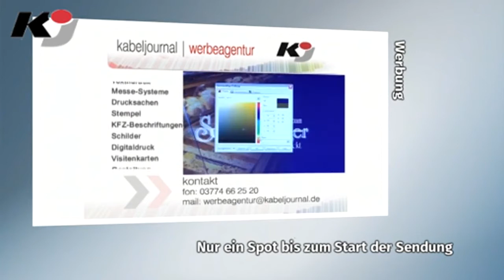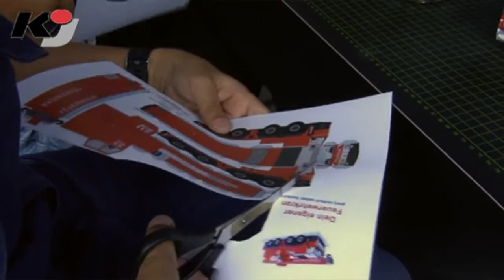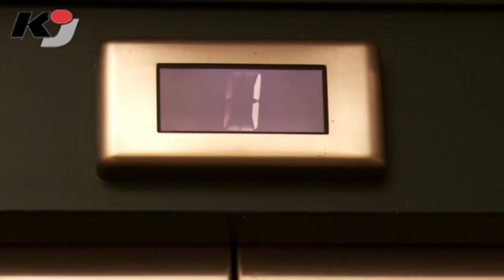erzTV KOMPAKT zeigt Feuerwehrfest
GRÜNHAIN-BEIERFELD: erzTV KOMPAKT feiert in der Sendung am Dienstag mit in: Neudorf: Bei 140 Jahre Feuerwehr; Carlsfeld: Bei der Erzgebirgischen Liedertour; Crottendorf: Beim Wein- und Siedlerfest.